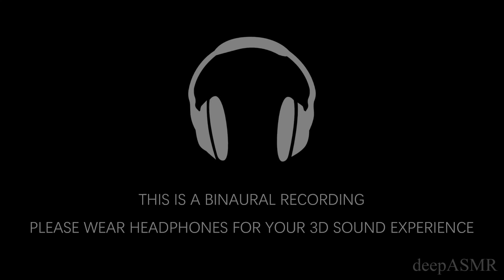Binaural ASMR | Lipstick Lid Sounds: Opening, Closing, Clicking / Make Up Sounds | 600" Tingles #20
Thank you from the bottom of my heart!! Please enjoy some lipstick lid sounds and relax to the tingles. ;)

600 Seconds' Tingles: This series consists of pure sound segments. This type of videos is mainly focused on a single trigger which would hopefully bring you strong tingles and relaxation. They are each about ten minutes long.